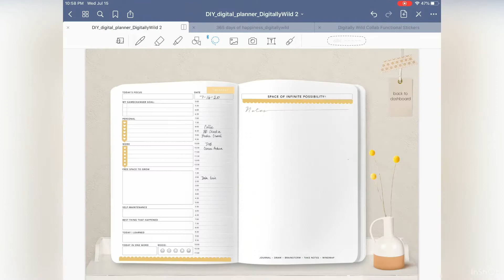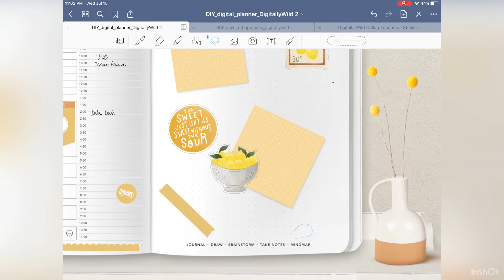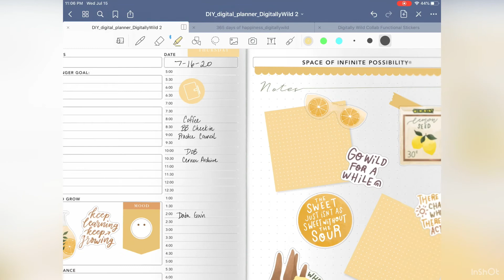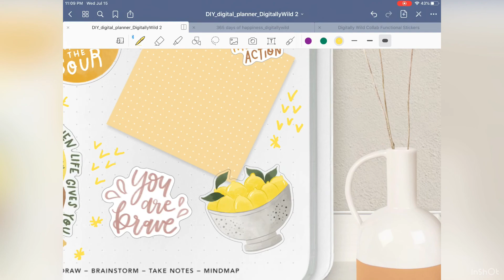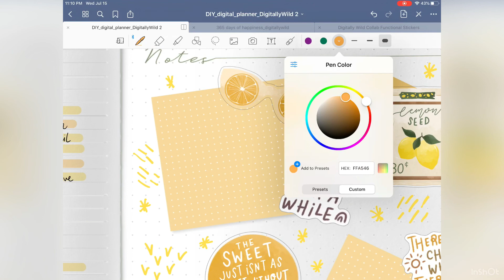Digital Plan With Me - Bright Lemons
Come plan with me in my digital Passion Planner Daily.  I'm using the weekly kit #20 by @seasonjours, functional stickers by @bcreative.planning,  and my digital planner is from @digitally_wild